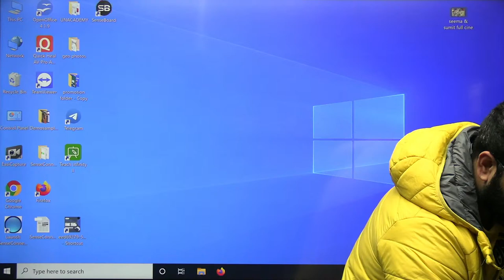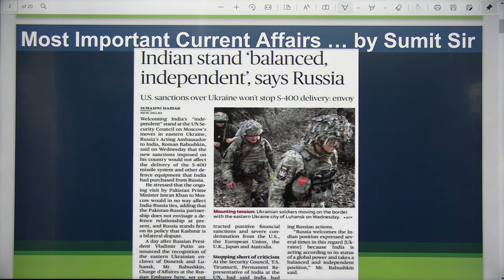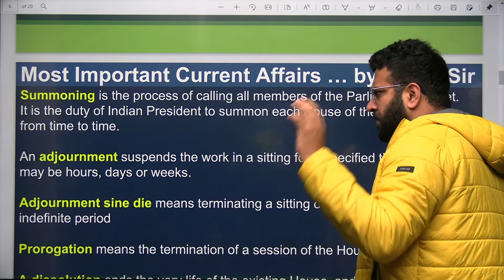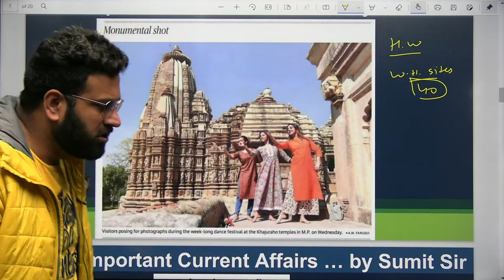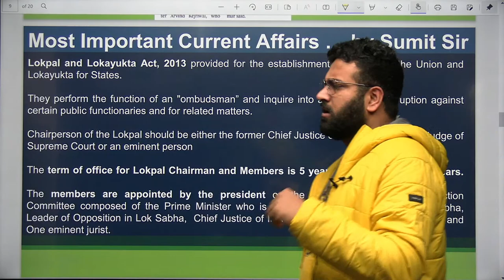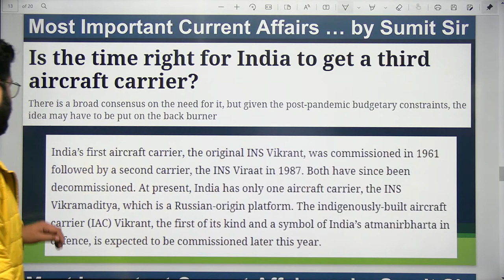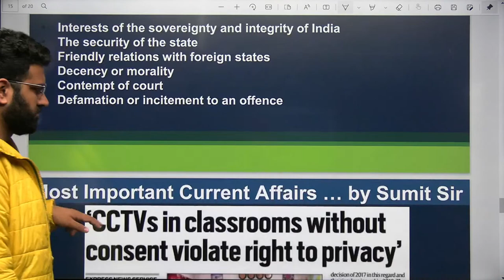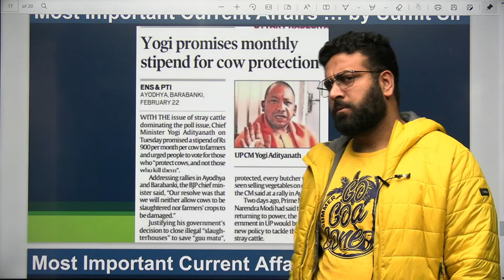Day#9 Daily Current Affairs For All Competitive Exams 2022 | SSC NDA CDS AFCAT | Learn With Sumit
Journey Of Daily Current Affairs 2022 For All Gov. Job Aspirants, SSC, NDA, CDS, AFCAT, Railway, At 8:30AM On Learn With Sumit One-Stop  Channel To Crack Defence Exams.

JAI HIND!